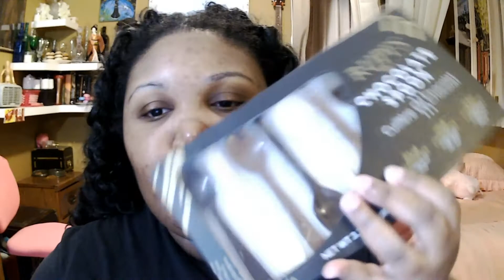Rupi's: CHOCOLATE SPOONS - Food Review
Also found these cool chocolate spoons from Marshalls too! Lets see how they taste!